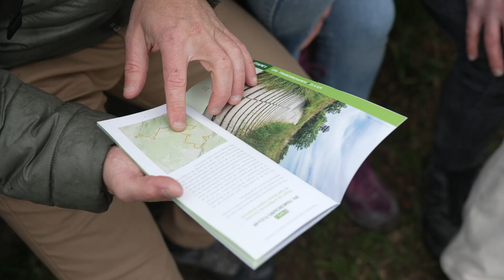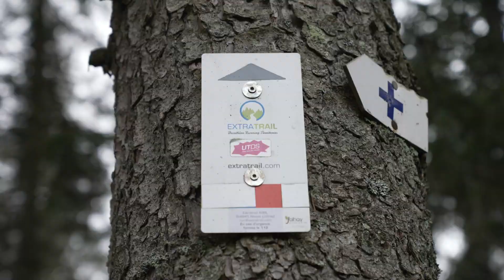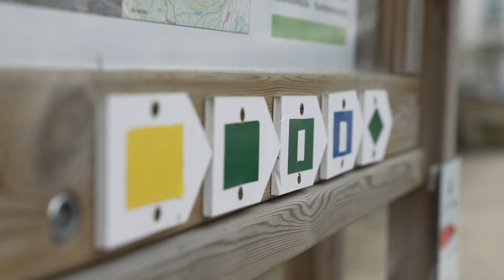Chemin des Sources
Partez à la découverte du Chemin des Sources